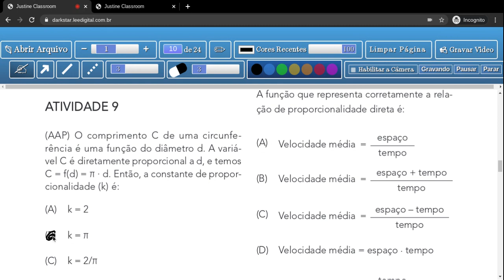Tema1:Propocionalidades - Aula 9